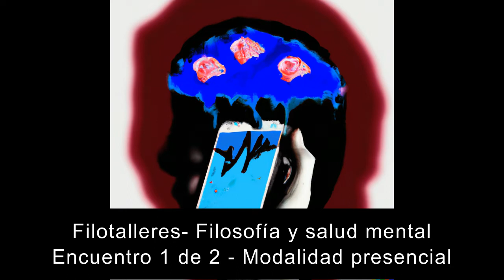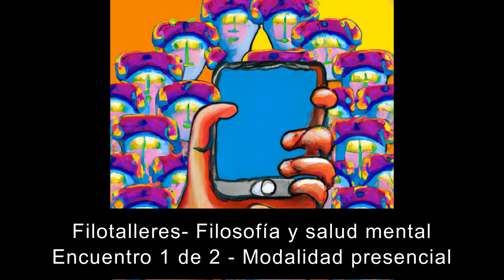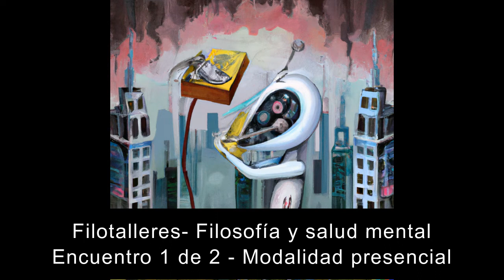Filosofía y salud mental - Encuentro 1 de 2 - Modalidad presencial - Filotalleres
@Filotalleres_ATR – Organizados por Julieta Radowitzky y Pablo Torre

Taller Filosofía y salud mental
Encuentro 1 de 2 - Modalidad presencial
Encuentro a cargo de Pablo Torre
Edición del video a cargo de Pablo Torre

Si te gustó el video, podés considerar realizar un aporte para que continuemos elaborando materiales audiovisuales.